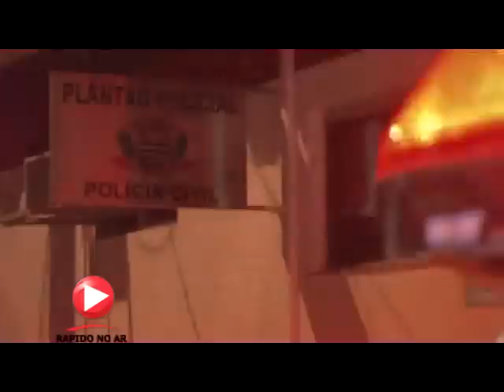Bandidos furtam carro e atropelam mulher - rapidonoar.com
Reportagem do jornalista Lucas Claro para o Rápido no Ar - acesse: rapidonoar.com